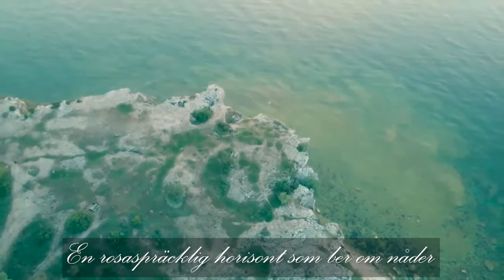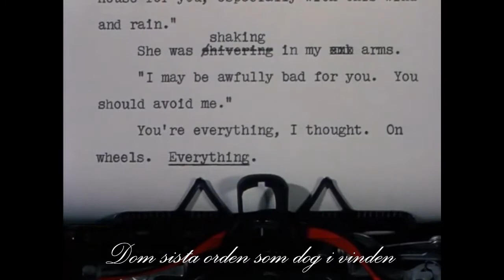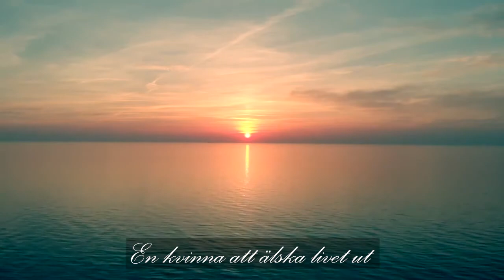Det tunga artilleriet - När ett hjärta brister på Högklint (Official Music Video)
Drönarbilder från Högklint och Visby på Gotland är tagna av The Only Tobbe Det Tunga Artilleriet bockar och bugar för att vi får använda dina grymma bilder! Ett stort tack!

Moving images from The 1952 The Snows of Kilimanjaro are taken from the Public Domain Movies List. We are making no profits from this.

Mikael Öhrn (sång & gitarr)
Andreas Wennborg (gitarr & sång)
Roman Malofejev (bas)
Mika Book (trummor)